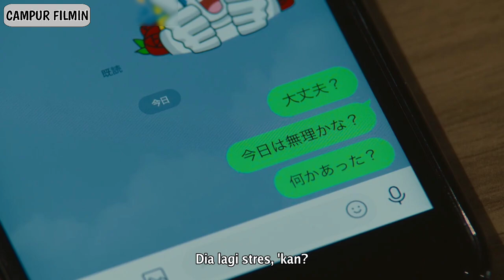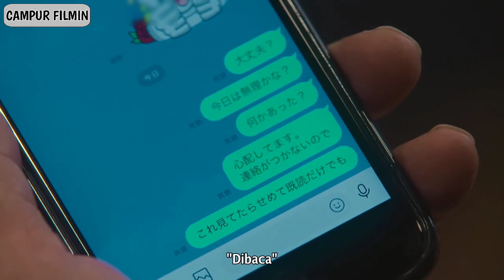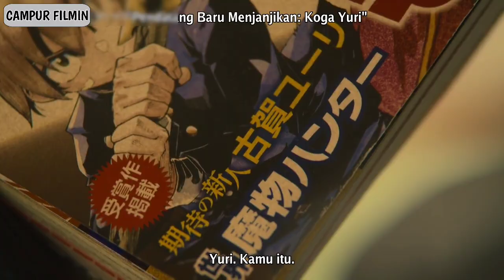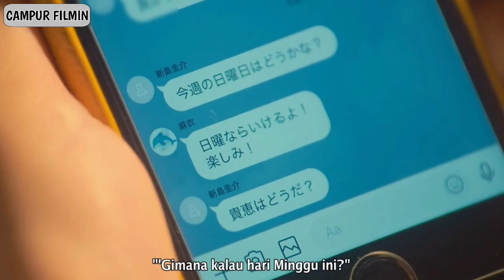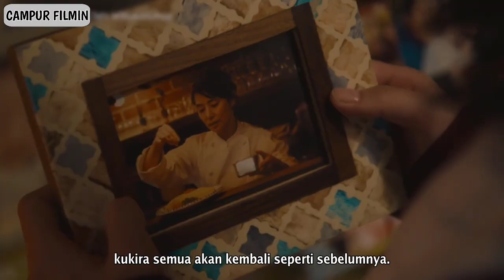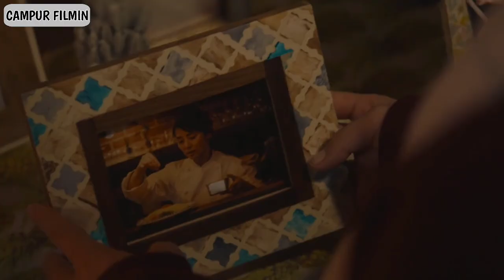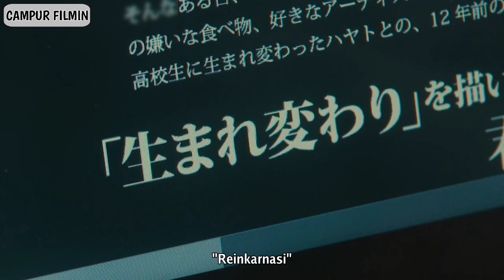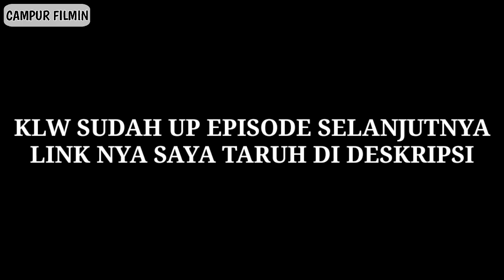ISTRINYA YANG SUDAH MENINGGAL HIDUP KEMBALI JADI ANAK SD Episode 3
Film ini berjudul Tsuma shougakusei ni naru. atau dalam indonesia nya istri ku berubah jadi anak sd episode 3 ya boy. Film nya sampai episode 10 dan akan saya upload semua episode nya.
ceritanya disini istri nya yang sudah meninggal hidup kembali jadi anak sd , yang lalu tiba2 bereinkarnasi menjadi anak sd, dan kembali kepada kaisuke dan mai keluarga nya langsung cus aja ke alur film nya boy.